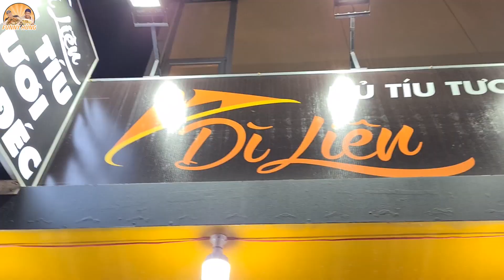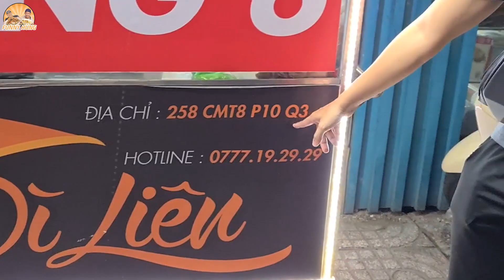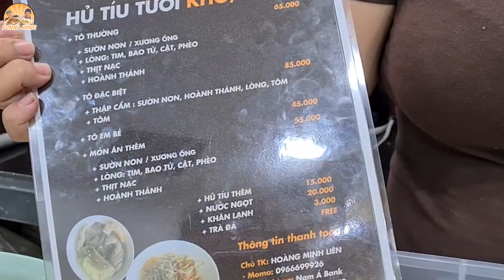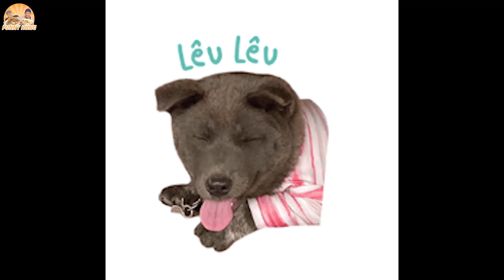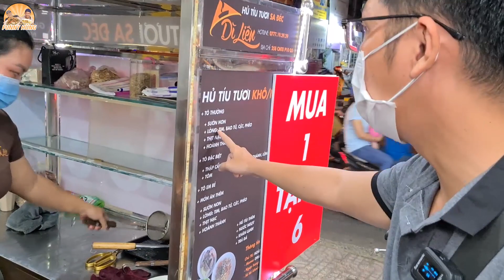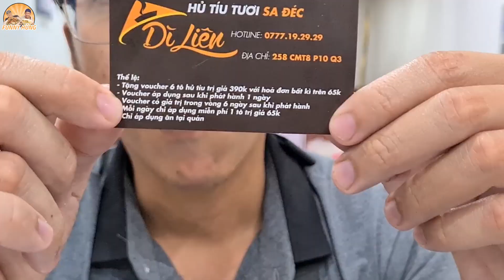Hổ Báo Đòi Ăn 6 Phần HỦ TIẾU SA ĐÉC DÌ LIÊN Funny Hùng Bị Chủ Quán Quật Thêm Tảng Sườn Ngất Ngưỡng.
HỦ TIẾU SA ĐÉC DÌ LIÊN Giữa lòng Sài Gòn lâu quá không ăn nên Funny Hùng đã dứt 6 phần và cái kết bị chủ quán thăm ngàn tảng sườn quá cỡ... Nhắc đến món hủ tiếu, ta không thể bỏ qua 1 món hủ tiếu miền Tây cũng rất ngon và mang nét riêng biệt đó chính là hủ tiếu Sa Đéc Đồng Tháp. Với sợi hủ tiếu được làm từ bánh tráng phơi nắng, sau đó sẽ được cắt bằng máy nên rất đều. Chủ quán còn chia sẻ sợi hủ tiếu có dai hay không còn phụ thuộc vào thời tiết nắng hay mưa nữa nha. Khi ăn sợi hủ tiếu Sa Đéc, cả nhà sẽ cảm nhận được độ dai, dẻo và mùi thơm từ bột. Đến quán hủ tiếu Sa Đéc ngon Sài Gòn này, khuyến khích cả nhà nên ăn món khô để cảm nhận được nét đặc trưng, mùi nước tương riêng biệt của món này nhé. Riêng Funny Hùng sau khi hay tin có chương trình mua 1 tặng 6, Funny Hùng đã dứt luôn 6 phần hủ tiếu, nhưng 4 phần đồ ăn thôi nha, tưởng chỉ dừng lại ở đó, không ngờ người anh võ sư Lộc đã bí mật thăm ngàn nguyên tảng sườn ngất ngưỡng cùng chủ quán khiến Funny Hùng phải chào thua pha này. Mời cả nhà thưởng thức món ăn.

Chương Trình Khuyến Mãi: Mua 1 tặng 6, sau khi ăn 1 phần ở quán (phần này có trả tiền nha :P) Bạn sẽ được tặng 1 voucher ăn miễn phí 6 ngày tiếp theo. Lưu ý: mỗi ngày chỉ được ăn 1 tô, ngày nào không ăn thì sẽ không được tính nữa. Cả nhà có thắc mắc gì có thể đặt câu hỏi ở phần bình luận nhé.

Địa Chỉ: 258 Cách Mạng Tháng Tám, F.10, Q,3

Giờ Hoạt Động: 7:00 - 22:00

Giá: 65K/TÔ

Đặt qua tất cả các app: Hủ Tiếu Sa Đéc Tươi Dì Liên (mua đem về không áp dụng được chương trình khuyến mãi ^^)